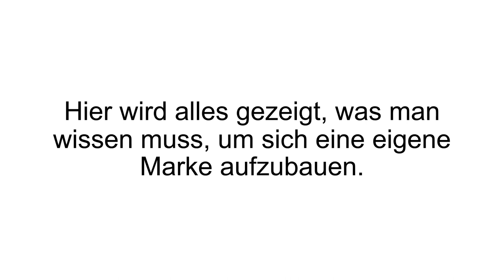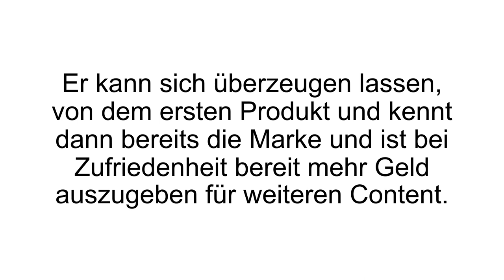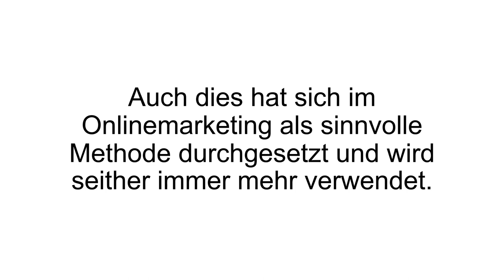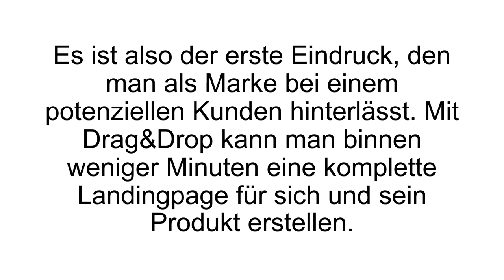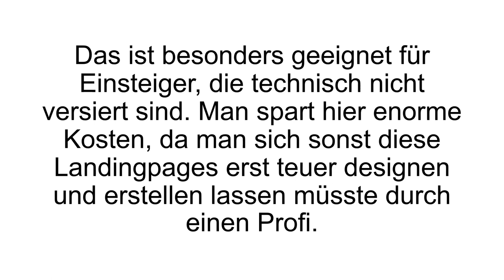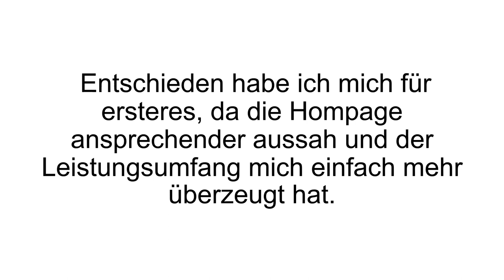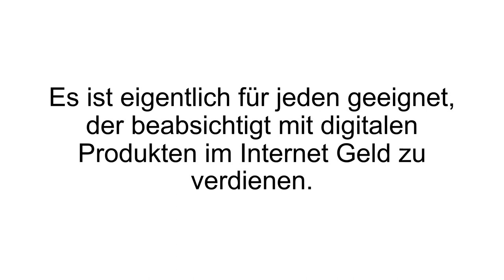[FAZIT] Lead Invasion Erfahrungen | Lead Invasion Test - Review! Seriös oder Abzocke?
LeadInvasion Erfahrungen. Unser LeadInvasion Test hat die Plattform auf die Probe gestellt. Was genau bekommt man dort und lohnt es sich für Online-Marketer? Seht es im Video!

Die LeadInvasion besteht aus einem 4 Phasen Invasionsplan, der Schritt für Schritt durchgegangen werden kann. Dieser Plan soll jeden Marketer und Verkäufer von digitalen Produkten auf das nächste Level bringen.

Die erste Phase: Branding. Wie wird man selbst zur Marke? Eine Marke hat Wiedererkennungswert und eine stärkere Positionierung am Markt. Was man dafür braucht und wie man es schafft zu einem starken Markennamen zu werden, wird in der ersten Phase erläutert. Die zweite Phase: Vertrauen. Hier geht es darum Vertrauen zu einem Interessenten und potenziellen Kunden aufzubauen. Herrscht erst einmal Vertrauen, dann wurde die Basis geschaffen für einen und viele weitere Verkäufe. Die dritte Phase: Funnel-System. Ziel eines Funnel-Systems ist es, dass Interessenten am Ende des Trichters, also Funnels, zu zahlenden Kunden werden. Ein ganzes Funnel-System kann zum Beispiel aus mehreren digitalen Produkten bestehen, die zum Ende hin immer teurer werden. Die günstigen Preise am Anfang dienen als „Lockmittel“. Mit jedem Produkt hat der Kunde mehr Vertrauen und die Bereitschaft mehr Geld auszugeben steigt. Kunden, die das Funnel-System durchlaufen sind daher wertvoller als frische Interessenten.

Ein solches System zu bauen erfordert viel Wissen, Tools und Strategien, die in der LeadInvasion bereitgestellt werden. Die letzte Phase: Webinare. Zuletzt wird noch gezeigt wie man die Kraft der Webinare (Online Seminare) für sich nutzen kann. Es ist eine starke Marketingmethode, die viele Interessenten überzeugen kann. Wie genau man ein solches Webinar aufbaut, welche Werkzeuge man dafür braucht und alle weiteren Details sind auch hier festgehalten. LeadInvasion besteht nicht nur aus diesem Plan: es gibt noch das Drag&Drop Prinzip zur Erstellung von Landingpages und eine Vermarktungsplattform für die eigenen digitalen Produkte.

Wenn Du mehr zur Lead Invasion erfahren willst, dann schau JETZT bei Produkt-Kenner.de vorbei!